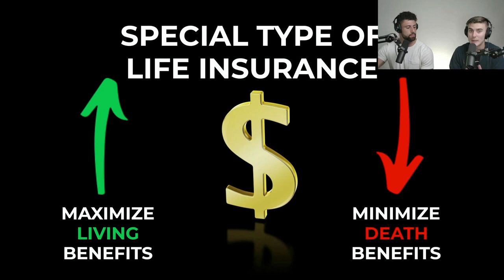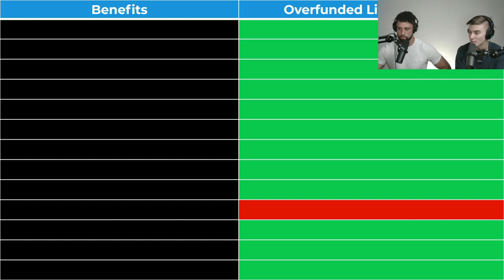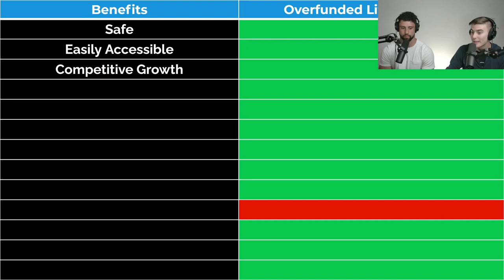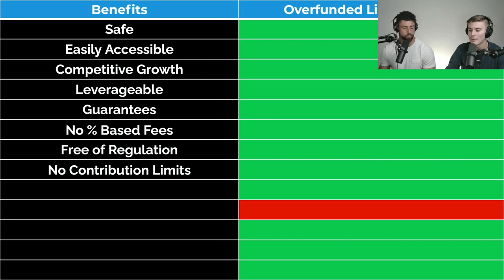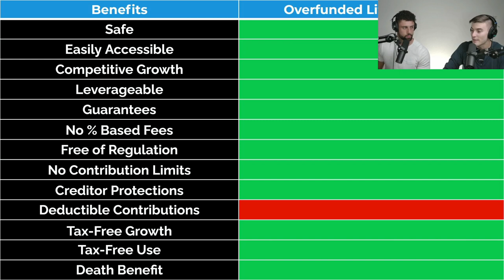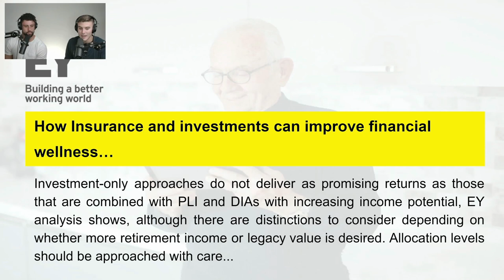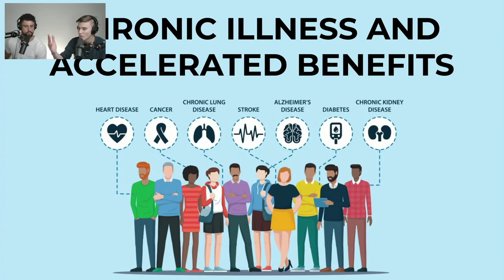How To Use Life Insurance While You Are Alive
If you know anything about life insurance it's that you buy to protect yourself and other loved one's in the case of your passing. But what if we were to tell you that a life insurance policy, if designed properly, can actually give you "living benefits" that are potentially more valuable than the death benefit itself?

The And Asset powered by BetterWealth